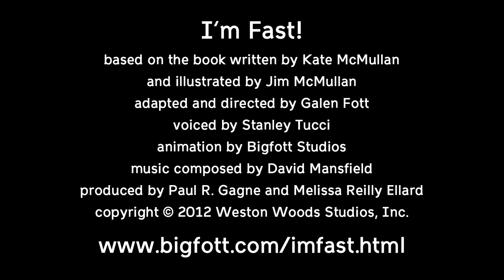I'm Fast! trailer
A trailer for the Scholastic/Weston Woods film "I'm Fast!", based on the book by Kate and Jim McMullan. Directed by Galen Fott. Voiced by Stanley Tucci. Animation by Bigfott Studios.